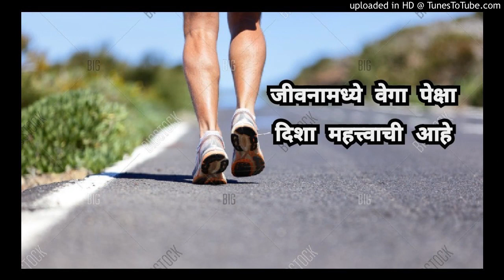जीवनामध्ये "वेगा" पेक्षा "दिशा" महत्त्वाची आहे.